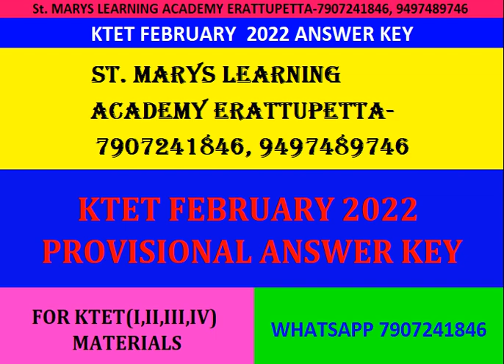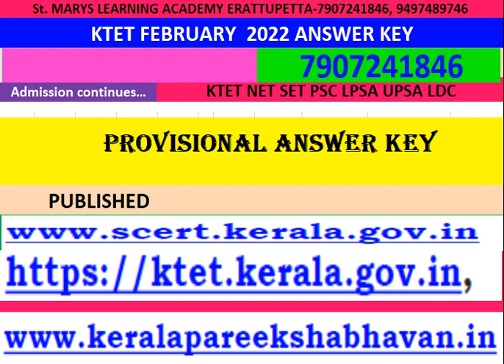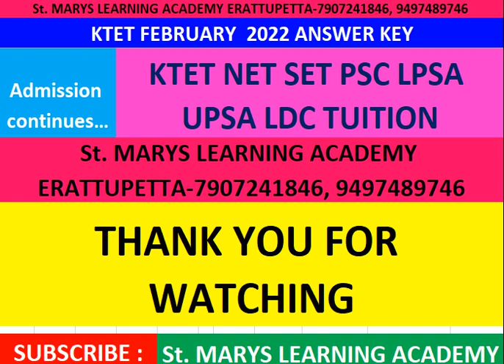KTET FEBRUARY 2022 PROVISIONAL ANSWER KEY